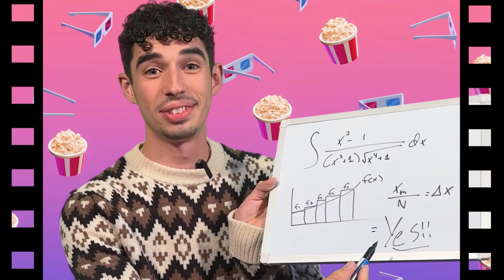My Movie review on Bridge to Terabithia Perfect Score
We’re off to the kingdom of Terabithia here is my movie review on Bridge to Terabithia